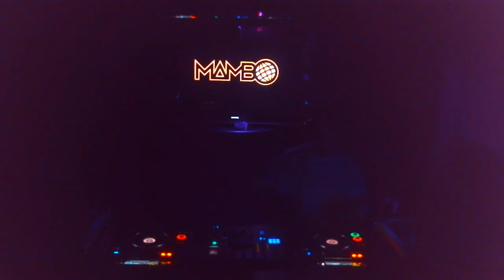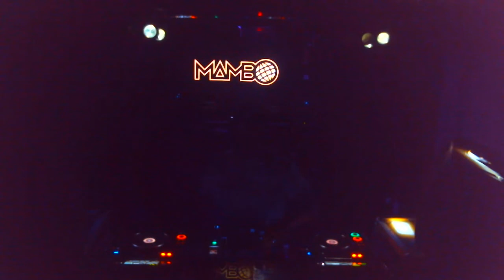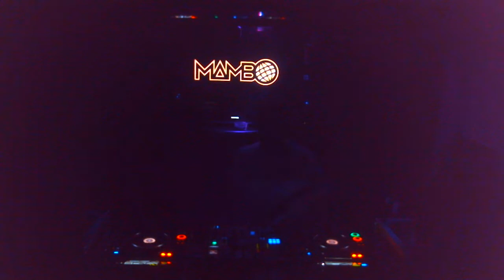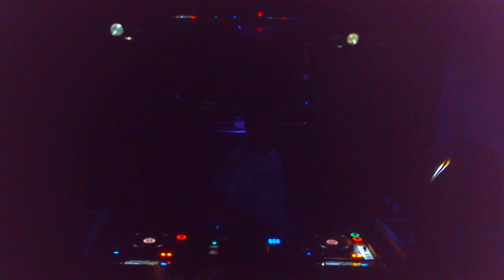Rick Figueroa Live @ Mambo (3/27/2015)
House/Techno